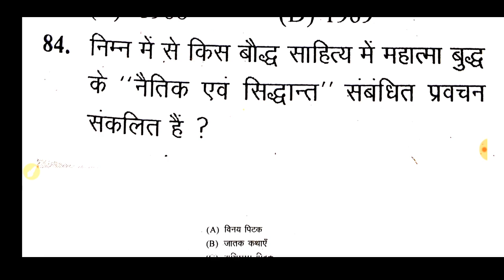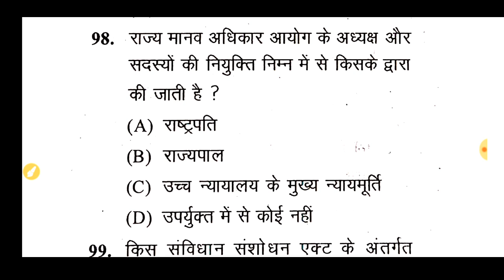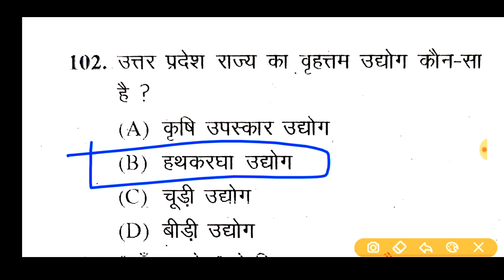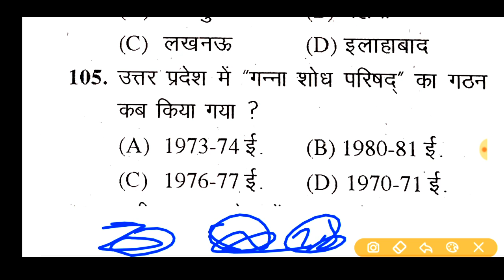UPSSSC स्पेशल!!वन रक्षक (फारेस्ट गार्ड) सामान्य अध्ययन Test-2!!TOP-25प्रश्न रट लो इन्हे farest